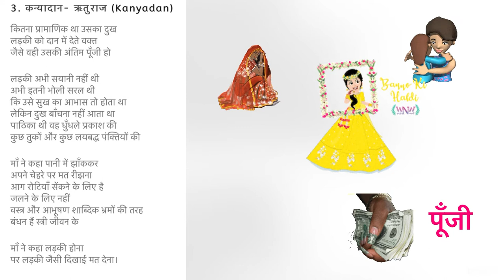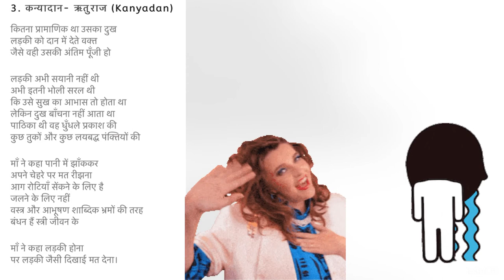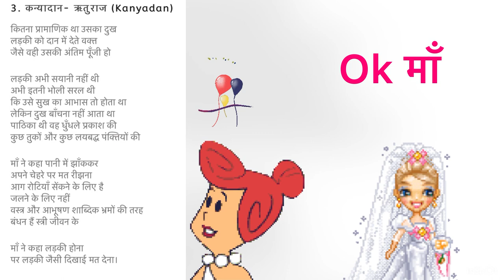कन्यादान -Kanyadan🧑‍🍳 class 10 hindi cbse NCERT course